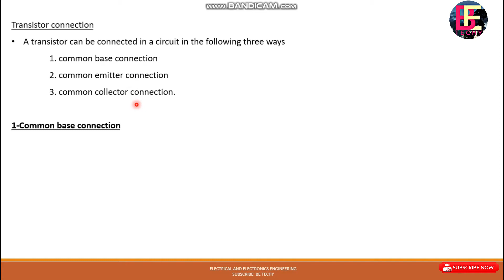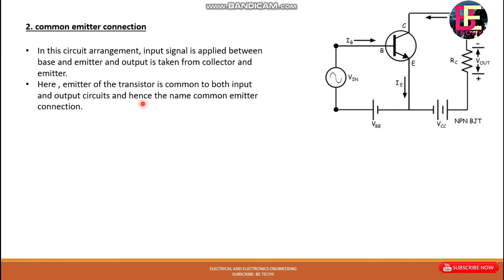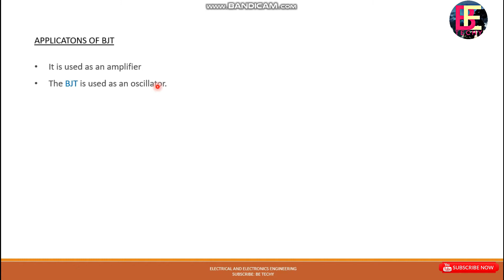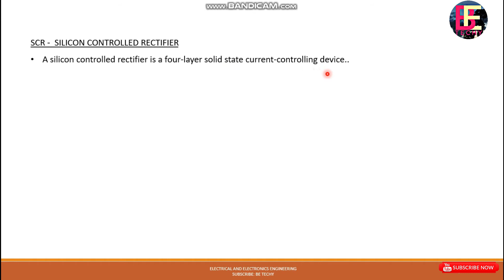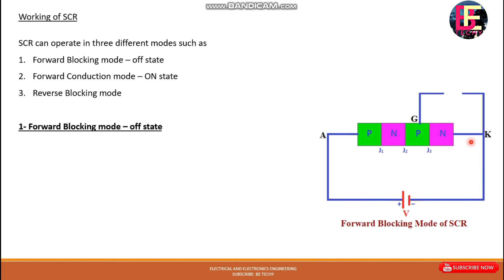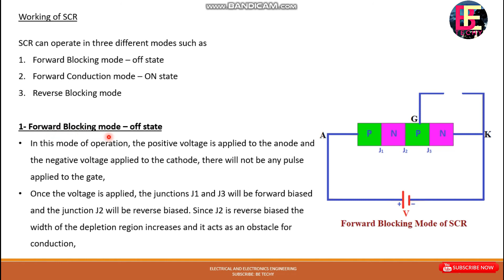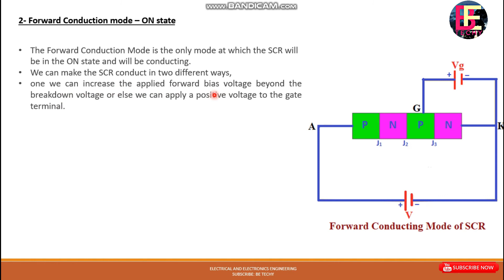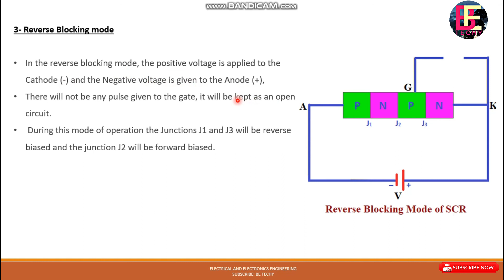Electrical online class EP 32 |TRANSISTOR CONNECTION|SCR working| Malayalam| Be Techy